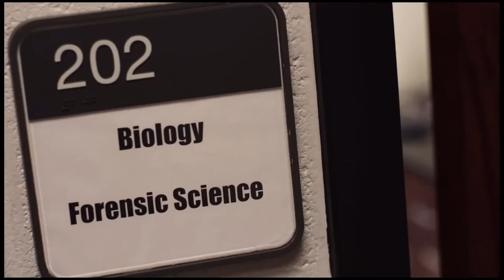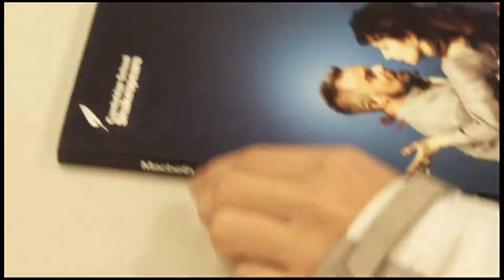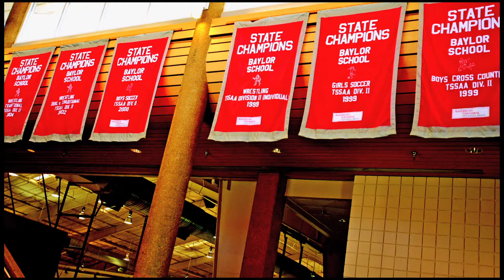Baylor School - Location Scouting for film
Location scouting for Will to Succeed feature film.